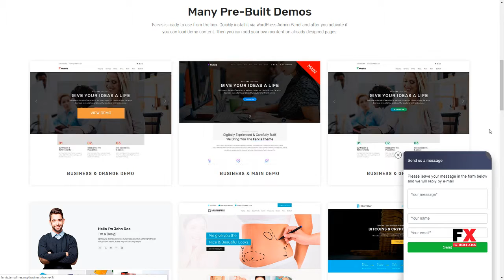Farvis - Multipurpose WordPress Theme Greg Coty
Compatible With Events Calendar Pro 3.12.x, Visual Composer 5.1.x, WPML, Bootstrap 4.x, Bootstrap 3.x

 Columns 2

 Layout Responsive

 Tags auto repair, building, business, consulting, crypto currency, garden, law, medical, phone repair, plastic surgery, security, water delivery, wedding, yacht, yoga